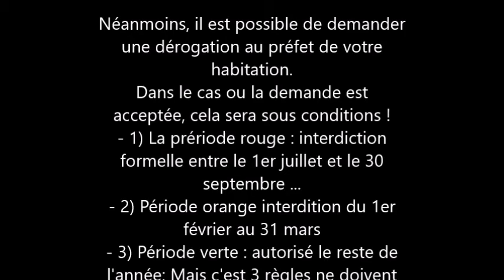59 Interdiction de brûler nos déchets dans nos jardins !